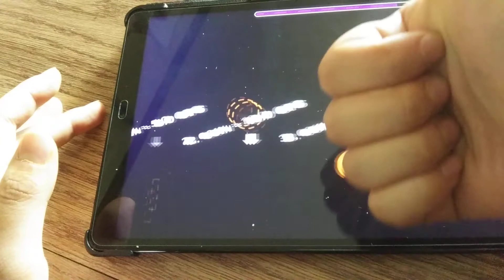Best way to spam on mobile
double butterfly